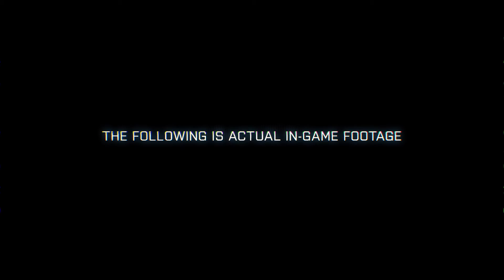Battlefield 3 bande annonce full hd